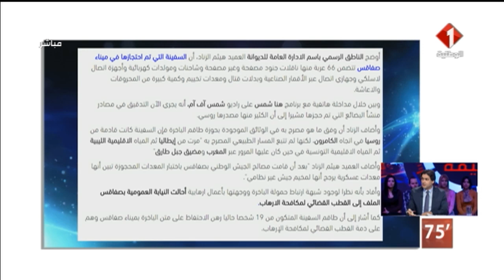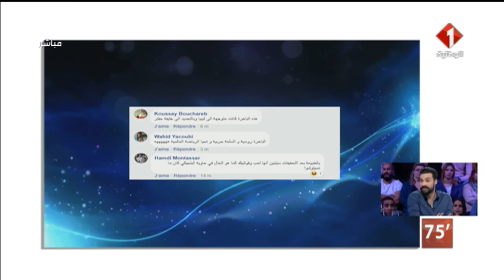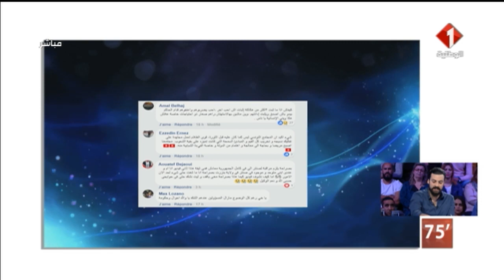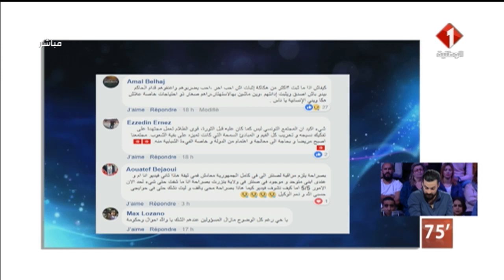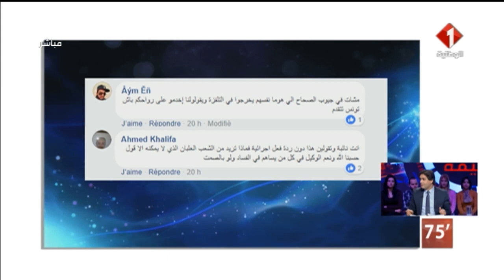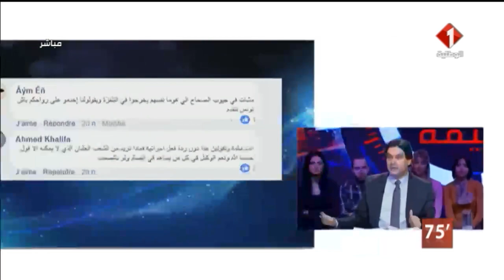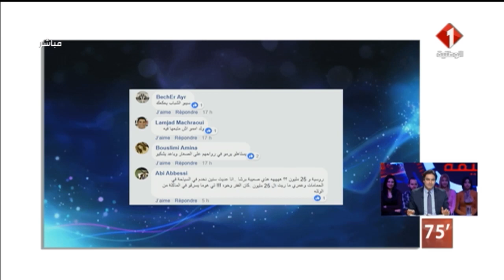برنامج 75 دقيقة ليوم 20 / 02 / 2018 - الجزء الأول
برنامج 75 دقيقة | الجزء الأول